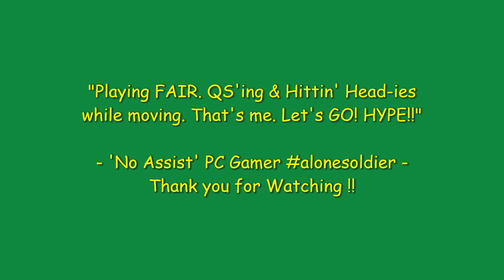WarZone Rebirth Season 2 Payload Best Moments 18+ | PTXXVII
GAME CONTENT: Call of Duty - WarZone Pacific: Season 2

Mode: WarZone Payload

"I'm NOT new...

SEASON TWO RELOADED — PREPARE FOR REBIRTH ISLAND REINFORCED IN CALL OF DUTY®: WARZONE™, NEW FEATURES IN CALL OF DUTY®: VANGUARD

Season Two Reloaded for Call of Duty: Vanguard and Warzone is set to reinforce the fight. From a new mode featuring vehicular combat to Rebirth Island’s biggest update since its launch, Operators may need to call for backup even with all of Task Force Yeti on the scene… and as the smoke clears, you may even find the OG known for going under “deep cover” Snoop Dogg.

-Rebirth Island Reinforced. Perseus’s reconstruction of their island significantly altered several points of interest, including Stronghold, and added a new one known as Dock.

-Three Modes Given New Life. Payload, Blood Money, and a new Resurgence Solos mode will be featured in weekly playlists alongside classic Rebirth modes.

-Get Weapon Blueprints, Tons of XP, and New Features. The Rebirth Reinforced Event offers rewards for the entire community, including Weapon Trade Stations and in-game events for Rebirth Island.

** Music soundtrack **
TITLE                                                   ARTIST                                            GENRE
Duration: 0:00